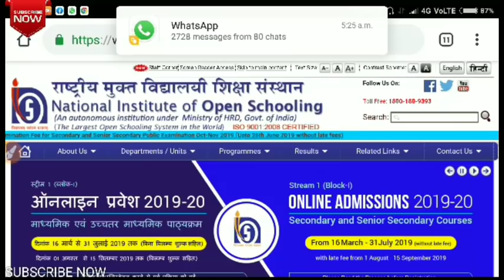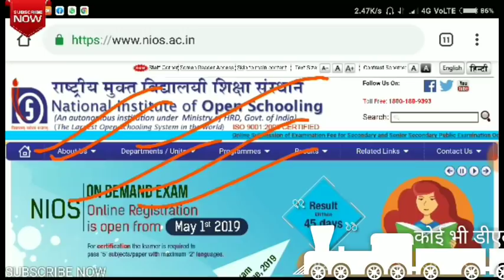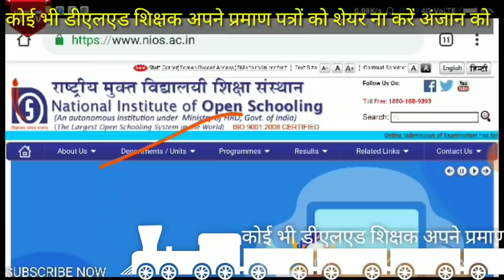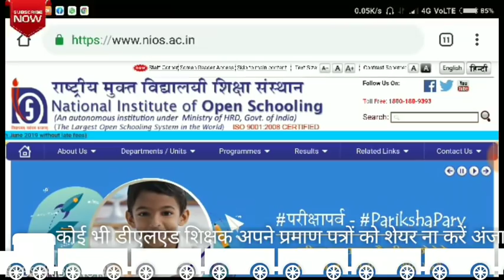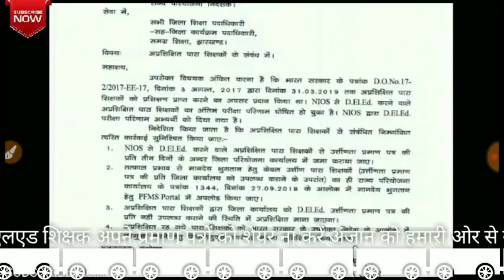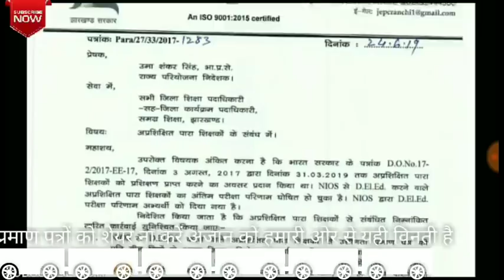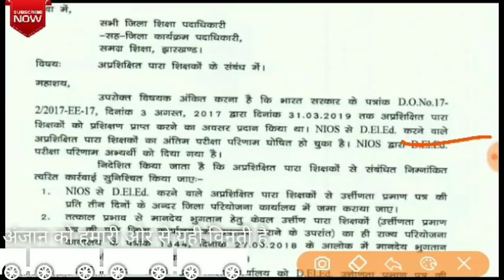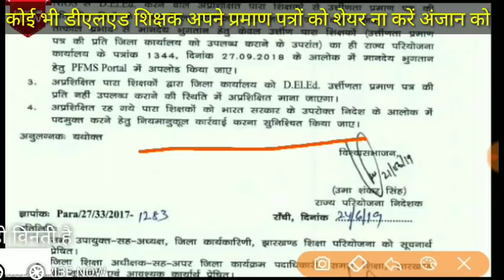खुशखबरी! NIOS डीएलएड session 2017-2019 पूरा करने वाले के लिए | होगी डीएलएड शिक्षकों की बहाली|जल्दी